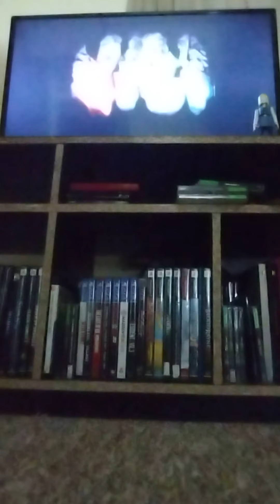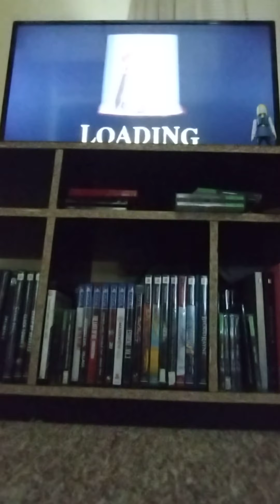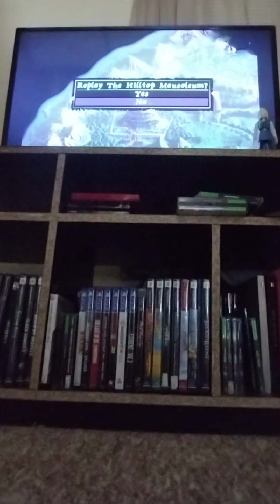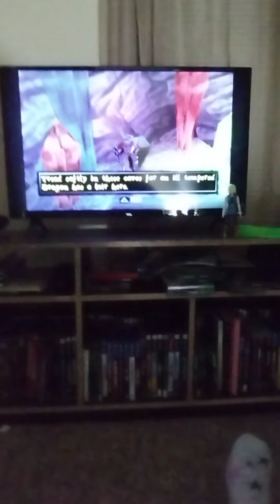Medievil 1 the Crystal cave